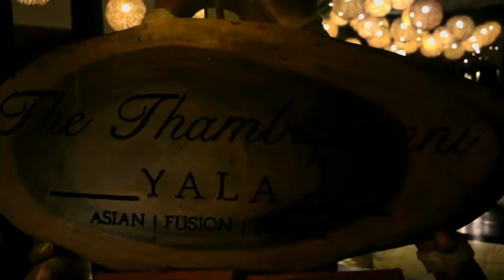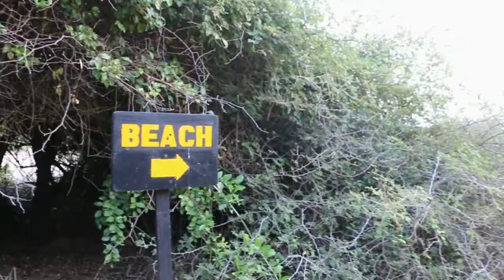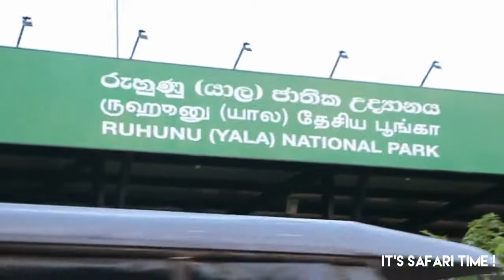Jetwing Yala , Sri Lanka TRAVEL VLOG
Beautifully positioned between the serene tranquility of the Indian Ocean and the natural wonders of Yala National Park, Jetwing Yala rests within an uncharted patch of coastal wilderness at the end of Sri Lanka’s southern shoreline!